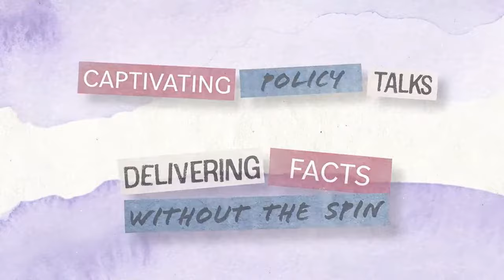John McEntee: "The Right Stuff" and Dating as a Conservative | She Thinks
On this week’s episode, John McEntee joins to discuss dating as a conservative and how hard it can be to find someone who shares your values and beliefs. John is uniquely positioned to talk on this topic, as he’s the founder of “The Right Stuff,” a new dating app created for conservatives to connect in authentic and meaningful ways. We talk about the dating landscape and why it’s just so hard to find Mr. or Mrs. Right in today’s woke world.

John McEntee served in the Trump administration as a personal aide to President Trump and the Director of the White House Personnel Office. He lives in Southern California where his startup is based and has become a viral sensation on TikTok — with Instagram soon to follow.